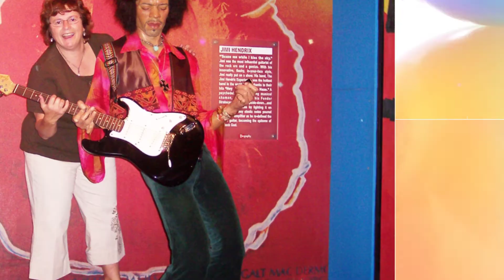Elaine 69 bday